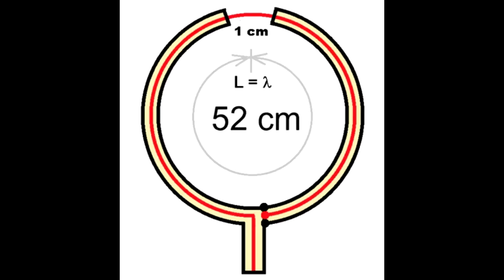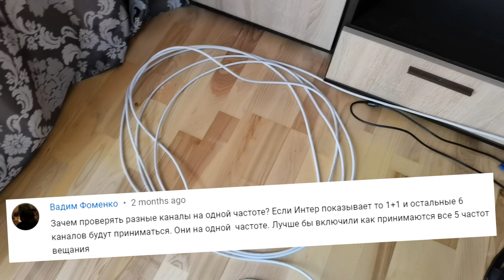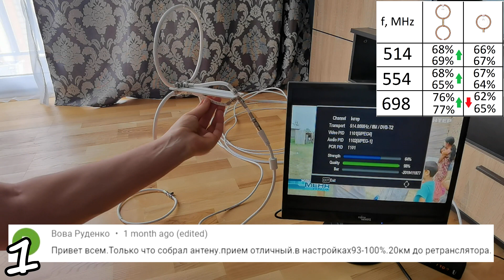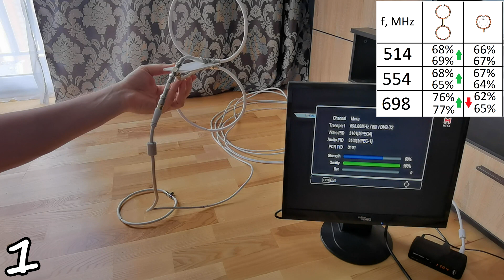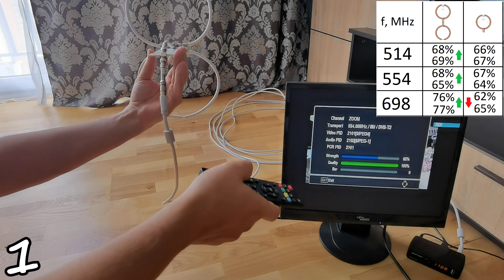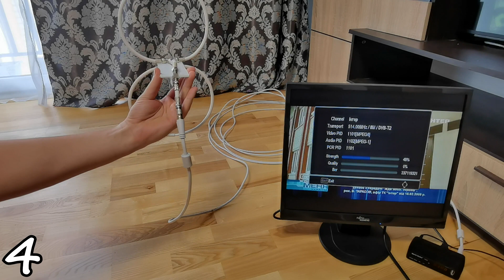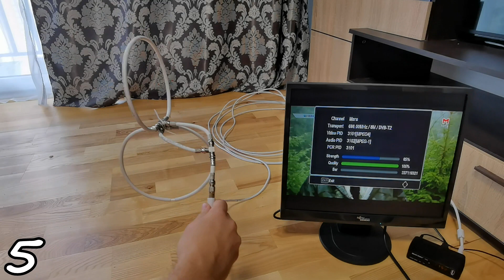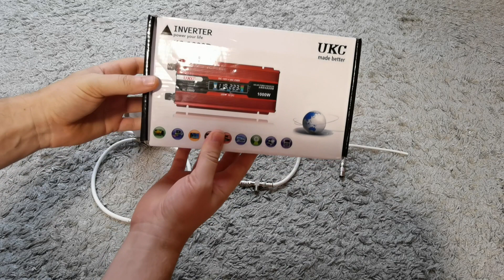Двойная антенна T2 - всенаправленная восьмерка или Bi Loop, билуп, для цифрового телевидения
Сделал двойную DVB-T2 антенну из двух одинарный - Bi Loop, билуп.
Проверяю качество сигнала, сравниваю с одинарной.
Вариант всенаправленной антенны на теплоход.